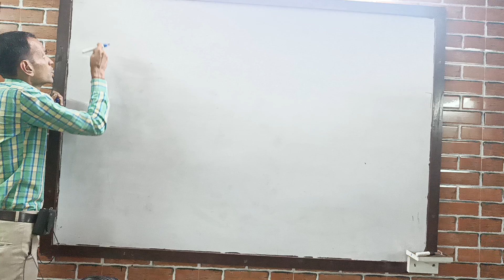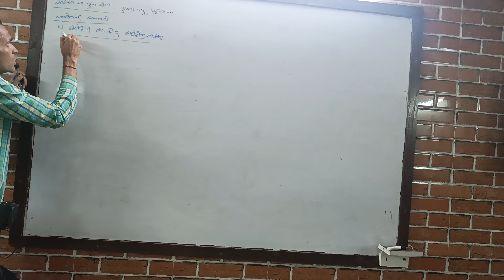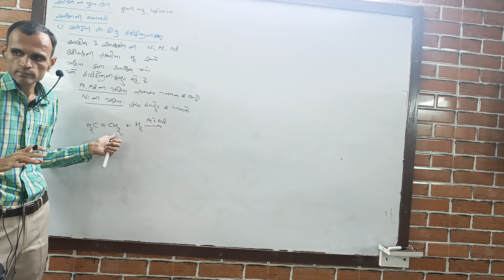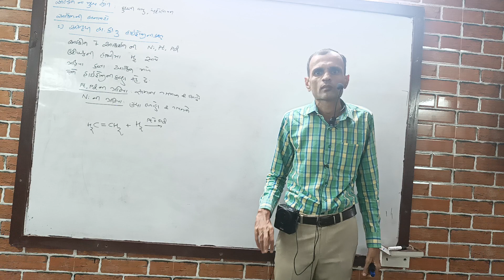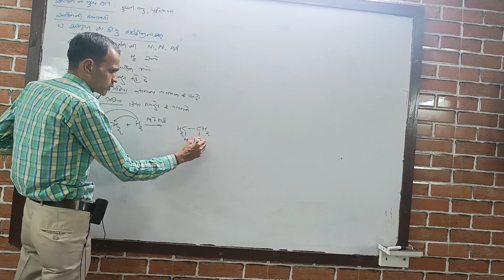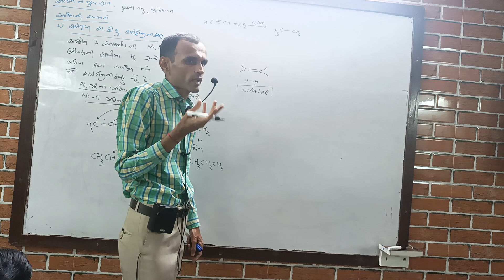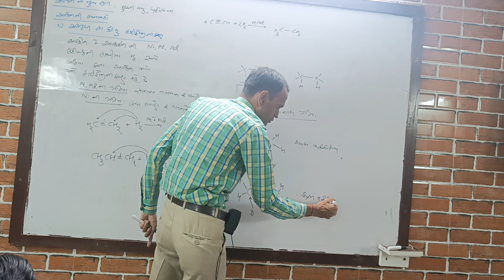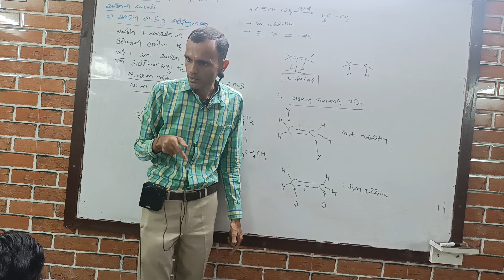આલ્કેનની બનાવટો 11th chem ch-13